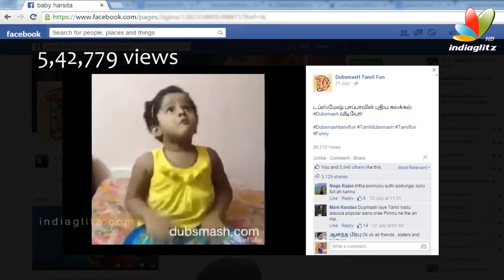Dubsmash Popular Kid Harshitha To Debut in Tamil Cinema | Funny Video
Dubsmash video of a UKG kid would garner more views than the popular Bollywood stars. Baby Harshita has become famous on the Internet with her cute Dubsmash videos. Her claim to fame was her cuteness, while re-enacting popular movie lines of Tamil films. ‘